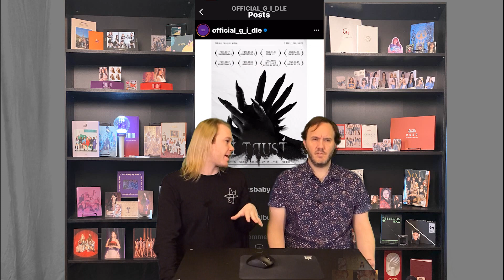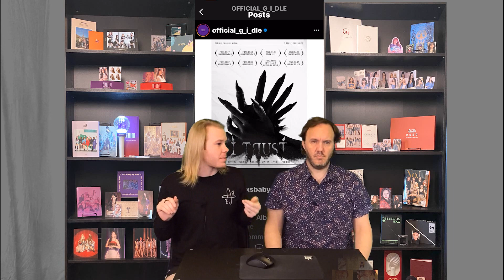Reacting to (G)I-DLE (여자)아이들 "I TRUST" Promo Campaign + Our Predictions!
Hello Neverland! In this video we will be reacting to the recently released promotional material for (G)I-DLE's 3rd Mini Album titled "I TRUST" and giving our predictions to what we think the album will sound like! We hope you enjoy.